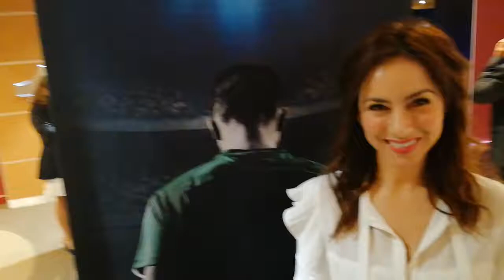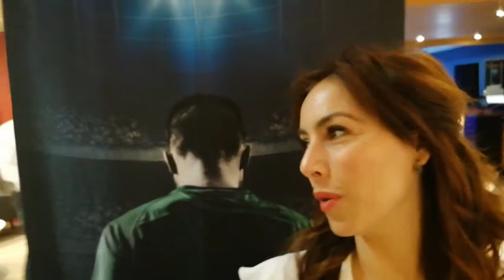eltíojorge.com Exclusiva a CLAUDIA LIZALDI. Película "CAMPEONES"